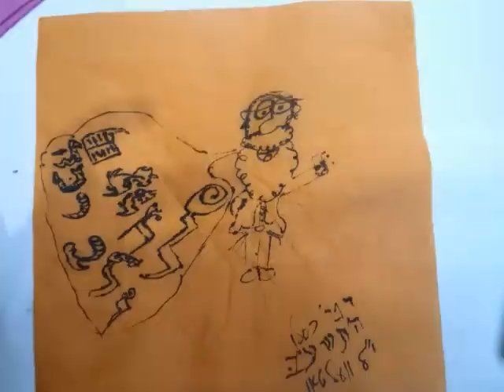smicha pretoria 5772